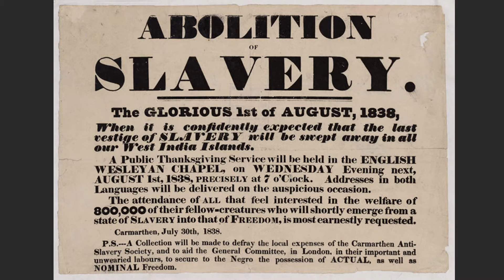Winston Churchill and the Boer War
A brief video about Winston Churchill's escape from a POW camp in Pretoria, during the (second) Boer War.
HERO OF THE EMPIRE